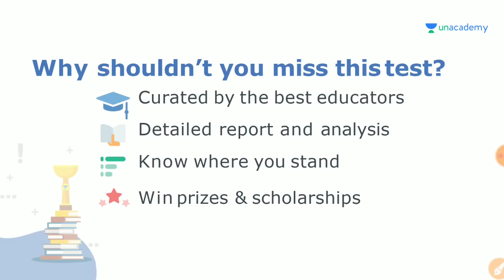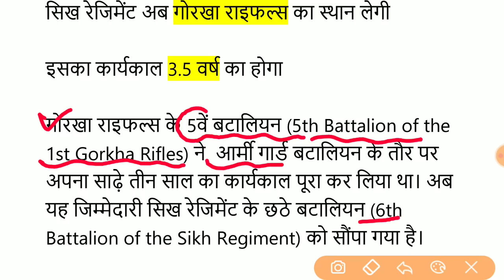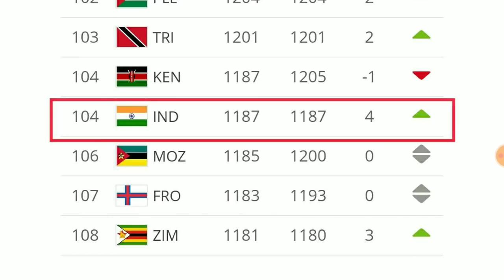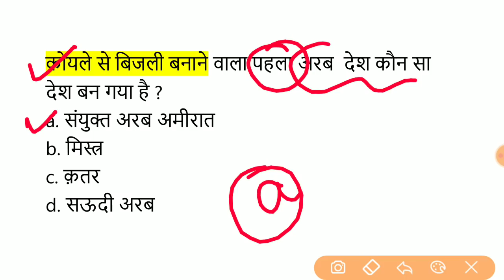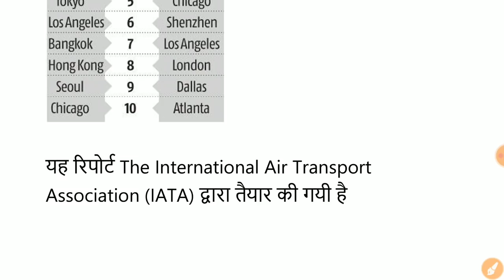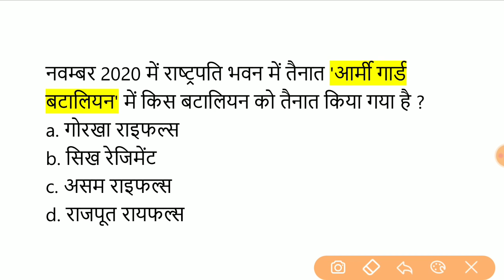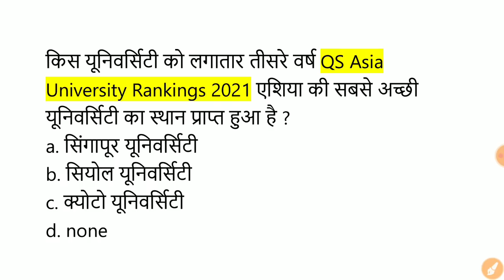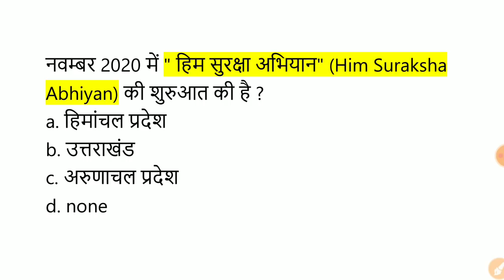30/29 november 2020 Current Affairs/Daily Current Affairs in Hindi / november 2020 Current affairs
SSC Champions League is to test your preparation for SSC CGL and CHSL exams while winning exciting prizes and scholarships. This is final test of the SSC Champions League Series. All India Ranking for the test would be provided if you attend the test live. Rank 1 -5 will win exciting prizes/scholarships.

30th Nov - Finale: Reasoning, GA, English and Quantitative Aptitude